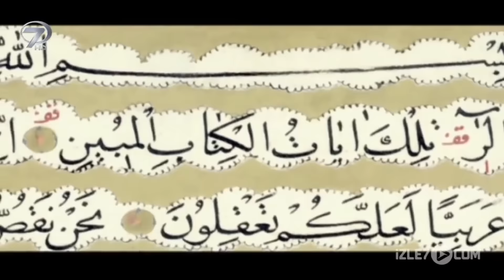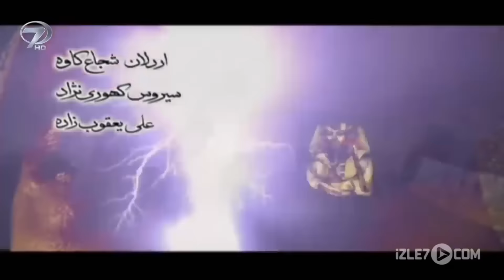Hz. Yusuf'a Vahiy Geliyor - Hz. Yusuf 15. Bölüm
Hazret-i Yusuf’un Kur’an-ı Kerim’de de geçen etkileyici ve dramatik hayat hikayesi... Hz.Yusuf dizisi 1.bölüm hd Türkçe dublajlı haliyle YouTube'da.

Babil’e bağlı Fedan kentinde yaşayan Hz. Yakub uzun süredir oranın valisi olan dayısının (Laban) sürüsüne çobanlık yapmakla hayatını sürdürüyordu. Putperest olan Fedan halkı yağmur yağması için Babil’in ana tanrıçası İştar’a adaklar sunuyor, bu kente yağmur yağmamasının nedenini ise Yakub’un yaptıklarından tanrıların hoşnut olmamasına bağlıyorlardı. Yakub ise Fedan kentinde insanların tek tanrıya inanmalarını ve O’na ortak koşmamalarını söylüyordu. Fakat Fedan halkı tüm öfkelerine rağmen vali Laban’dan çekindikleri için Yakub’a bir şey yapamıyorlardı. Bir gün Fedan halkından tanrıları küçümseyen birini Yakub’a gözdağı vermek için ölüm cezası verirler. Fakat Yakub adamı tam ateşe atılacağı sırada kan parasını vererek kurtarır. Bu davranışı mahkumun ve karısının iman etmesini beraberinde getirir. Yakub’un dört hanımından biri olan Rahil uzun yıllardan sonra hamile kalır. Ancak çocuk bir türlü doğmaz. Yakub Allah’a dua etmek için hurmalığa gider. İştar tapınağının büyücüsü Lakub’un çocuğunu yok etmek için tapınakta büyü yapmaktadır. Hz.Yusuf dizisinin 2.bölümünü YouTube'dan izleyebilirsiniz.

Künye:
Orijinal Adı: JOSEF THE PROPHET
Türkçe İsmi: HAZRET-İ YUSUF
Yönetmen: Ferecullah Silahşör
Görüntü Yönetmeni: Resul Ahadi
Ses: Ahmed Amiri
Yapım Yılı: 2008
Yapım: CIMA Film Center